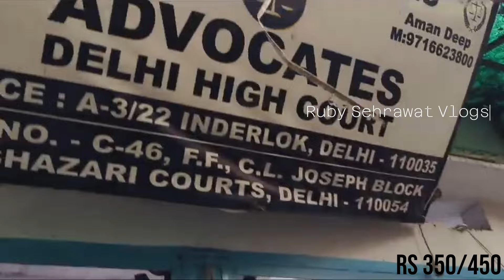शोरूम वाला कलेक्शन, पटरी वाले रेट पर---- Inderlok Market Delhi Latest Video-----Ruby Sehrawat Vlogs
Woollen Fabric
Designer Fabric
Boutique Fabric
Export quality Fabric
Silk Fabric
Summer
RubySehrawatVlogs
Inderlokmarketdelhi
InderlokwithRuby
InderlokMarketDelhi
InderlokPatriMarket
InderlokThursdayMarket
Inderlok
Season off winter sale
SAREE WHOLESALE MARKET DELHI
LADIES WHOLESALE MARKET IN DELHI
ETHINIC WEAR WHOLESALE MARKET IN DELHI
Day – Thursday
Timimg – 7 AM -3 PM
Professional Bags
Boho Bags
Working Women Shopping
Household Shopping
Home Décor Shopping
Kids Shopping
Kids Wear
West Delhi Market
Western Dresses
Cheap Price
Branded Clothes
Weekly Market
Antique Jewellery
Boho Shopping
Home Décor
Home Décor Item
Crockery Market
Mens wear
Designer bags
Latest bags
Treding bags
Insta looks
Instagram trending outfits
Western outfits
Jeans
Tops
T shirts
Mats
One piece dresses
Quirky shopping
Delhi market
Western wear
Shoes
Sandals
Footwear
Stylish footwear
Trending footwear
Footwear haul

Sharara suits
Gown design
Gown frock
Delhi tour
Delhi vlog
Delhi news
Delhi live
Delhi weather
Delhi shopping
Delhi market
Delhi munuments
Delhi ruby
Ruby delhi
Delhi haat
Delhi events
Delhi lovers
Childhood delhi
Delhi location
Sehrawat delhi
Delhi sehrawat

Hello Friends welcome to my channel Ruby Sehrawat Vlogs , In this video you will see the best weekly market of Inderlok  weekly Thursday market, here you will get each and every thing related to house decor, fabric, kids dresses, fancy suits, sarees, men clothes etc. This is a must visit place of Delhi.